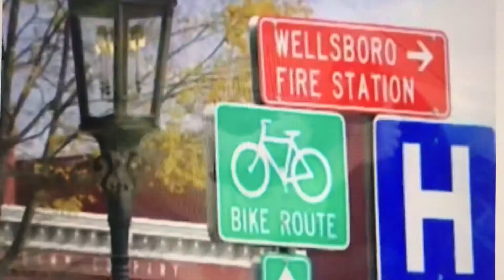Fly and Drive, il promo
Il promo di uno dei programmi di viaggi on the road più amati, Fly and Drive (Marcopolo- Sky)